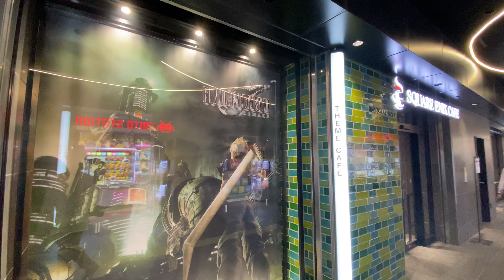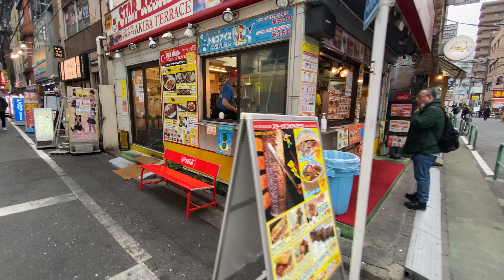【4K】コロナウイルス「秋葉原」東京最大の電気街の現状:Tokyo walk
外出自粛を要請された東京最大の電気街秋葉原の現状。
秋葉原は、第二次世界大戦後にラジオ部品などを取り扱う闇市場として始まり、ほどなくして家庭電子商品や電気部品を取り扱うショップが増え、電気街と呼ばれるようになった。 それから時代の変化に伴いパソコン、テレビゲーム、2000年代にはアニメやマンガといったオタクカルチャーの発信拠点として、世界的に知られるようになった。 さらにはメイドカフェや地下アイドルなど独自のカルチャーが生まれ、日本でも類を見ない街となっていった。